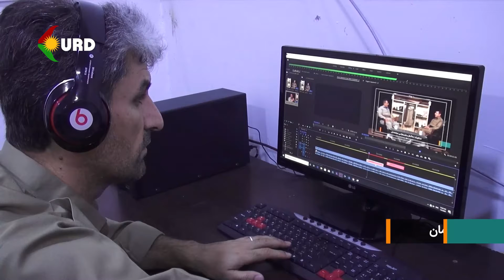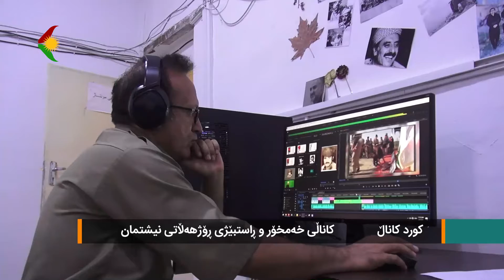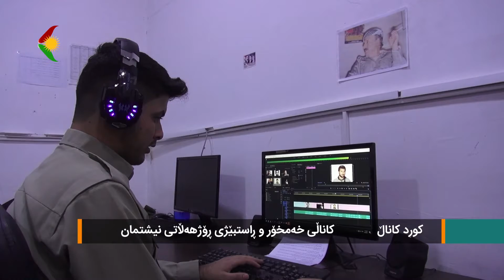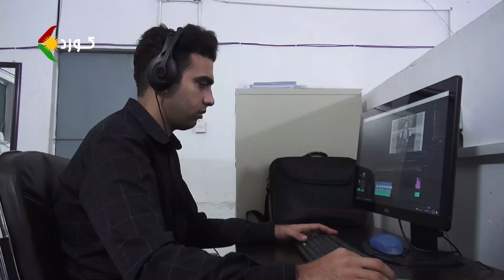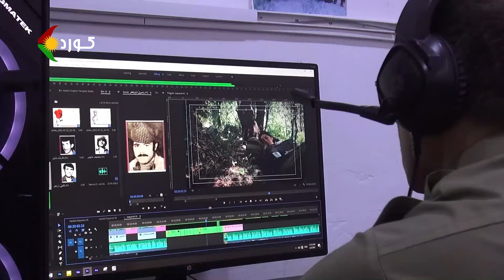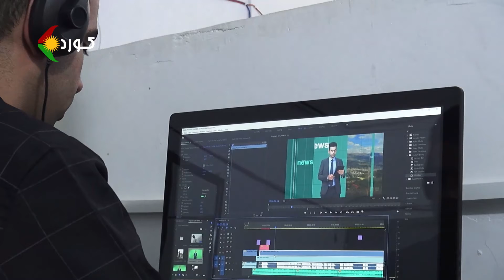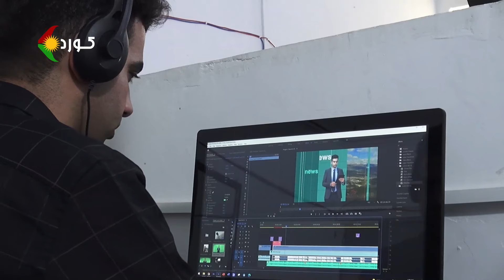کورد کاناڵ . کاناڵی خەمخۆر و ڕاستبێژی ڕۆژهەڵاتی نیشتمان